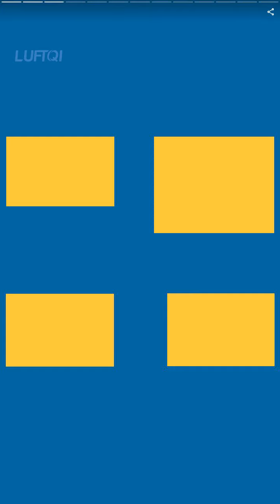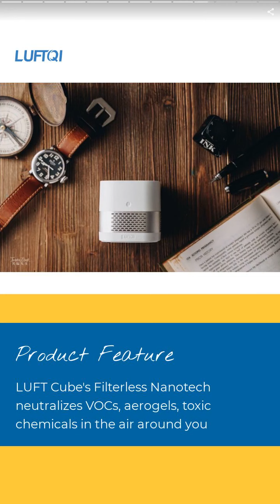LUFT Duo Air purified down to the molecule | RICE EAR LTD. | Taiwantrade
Rice Ear Ltd. is a solution provider for allergy sufferers. Core technologies are semiconductor light source and photocatalysis process.
Branding “LUFQI” brings “Wellness on the go”.

00:00:00 RICE EAR LTD.
00:00:07 Rice Ear Ltd. is a solution provider for allergy sufferers. Core technologies are semiconductor light source and photocatalysis process. Branding “LUFQI” brings “Wellness on the go”.
00:00:14 “Simplicity design, Creative life" is the passion of LUFTQI brand. LUFTQI believes that the interaction between people creates infinite possibilities; , so that users can enjoy "minimalist good design, creative and good life."
00:00:28 LUFT Duo Air purified down to the molecule
00:00:35 For those of us who are sensitive to pollen, smoke, and dust - dreams are sweeter with LUFT ♥
00:00:42 LUFT Cube - Portable, Filterless Air Purifier
00:00:49 LUFT Cube's Filterless Nanotech neutralizes VOCs, aerogels, toxic chemicals in the air around you
00:00:56 LUFT Cube Personal Air Purifier
00:01:03 LUFT Cube's Filterless Nanotech neutralizes VOCs, aerogels, toxic chemicals in the air around you
00:01:10 LUFT Duo - Air purified down to the molecule
00:01:17 For those of us who are sensitive to pollen, smoke, and dust - dreams are sweeter with LUFT ♥
00:01:24